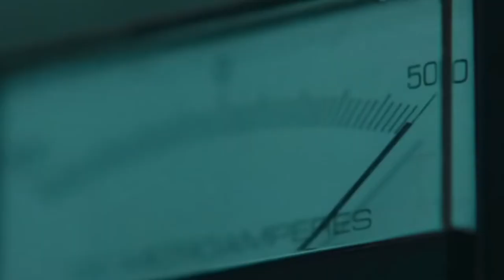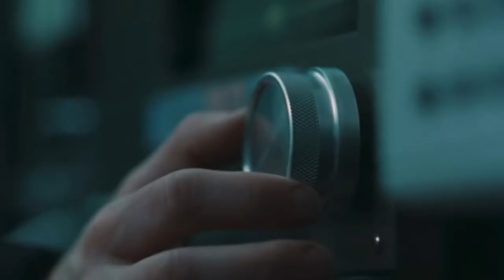The Ring (2002) - Nose Blood (3/8) [4K]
Video Description:
Rachel (Naomi Watts) makes pictures of the tape, but suddenly finds something strange

Watch “The Ring” Movie Scenes: coming soon